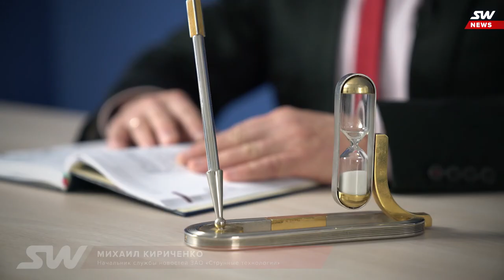Новости SkyWay шестой выпуск